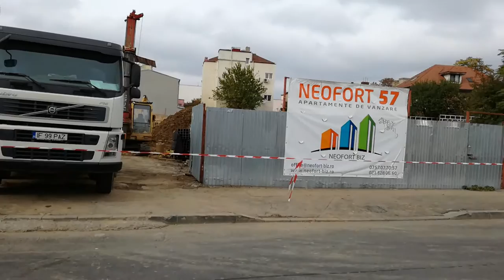Neofort 57 - Apartamente Noi in Ansambluri si Proiecte Rezidentiale Centrale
Ansamblul Neofort 57 reprezinta o oportunitate rara oferita de ansamblurile rezidentiale amplasate in zone ultracentrale, care asigura in acelasi timp atat linistea si privelistea unei zone rezidentiale de case si vile, cat si un pret foarte competitiv. In virtutea locatiei sale deosebite (zona istorica Tepes Voda - Traian - Popa Nan), complexul beneficiaza de numeroase centre comerciale in preajma si mijloace de transport in imediata apropiere. Blocul de locuinte va fi edificat in regim de inaltime 2S+P+4E+5ER.
Conceptul, are la baza o strategie deja aplicata si verificata, care consta in crearea si implementarea unui produs imobiliar care sa intruneasca urmatoarele caracteristici: zona centrala, pret corect, compartimentare reusita si functionala, bucatarie inchisa sau openspace, balcoane cu dimensiune potrivita si rezonabila, regim de inaltime mic spre mediu, materiale de constructie si finisaje premium. Concret, am analizat pana in cel mai mic detaliu cerintele clientilor din anii precedenti si am realizat un proiect ce satisface pretentiile a celor peste 90% dintre cumparatori din piata de profil.
Ansamblul are in componenta sa 56 de apartamente, 9 tipuri de studiouri, 9 tipuri de apartamente de 2 camere, 30 tipuri de apartamente de 3 camere si 8 tipuri de apartamente de 4 camere. Blocul are o scara metalica principala realizata dupa un design inovator ce permite iluminarea naturala din zona cupolei, 2 lifturi de viteza integral din sticla, ce permit o vedere completa la 360 grade, 62 locuri de parcare in cele doua subsoluri ale blocului. Perimetrul Proiectului este cu circuit inchis si va beneficia de paza. Complexul intruneste toate caracteristicile unei constructii rezistente la risc seismic: amprenta blocului mare, regim de inaltime mediu, structura pe cadre, stalpi si diafragme din beton armat.